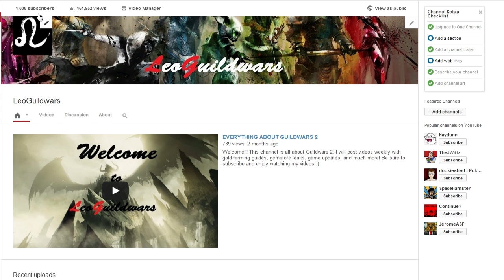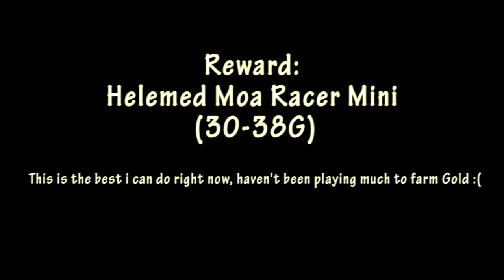30-38 Gold Give Away LeoGuildwars (1000 Subscriber Edition) - GW2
Event: July 25 2013 - August 4 2013

North America

Requirements:

2. Leave a comment on most memorable moment in Guildwars 2

Reward: Helmed Moa Racer Mini (30-38 Gold)

Result: ???

I will randomly select a comment, if he/she is not a subscriber; i will re-select!
GOOD LUCK!!